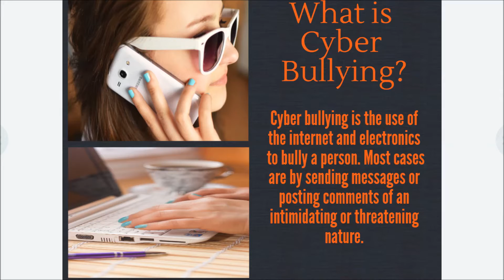Digital Citizenship PSA (A.Torres)